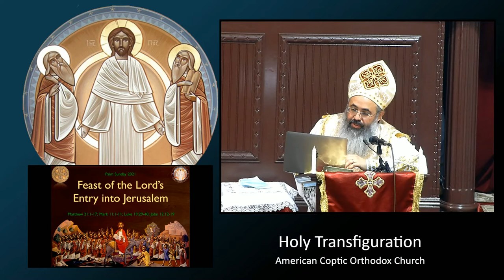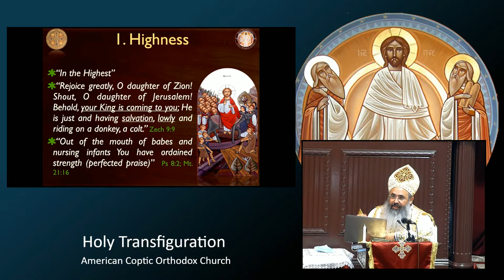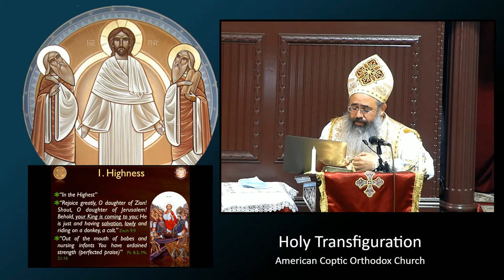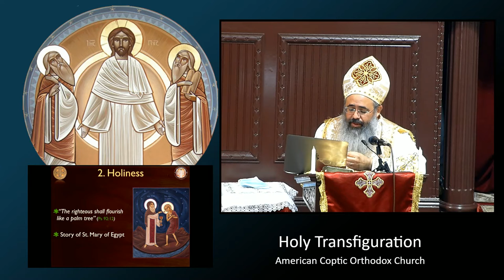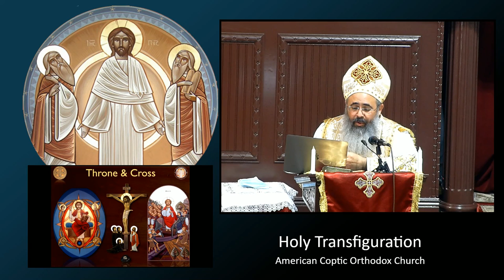Palm Sunday: Why Palms?